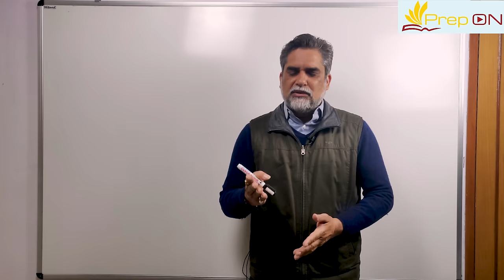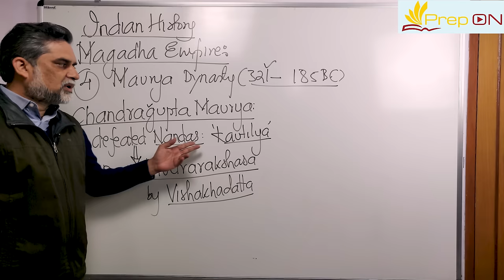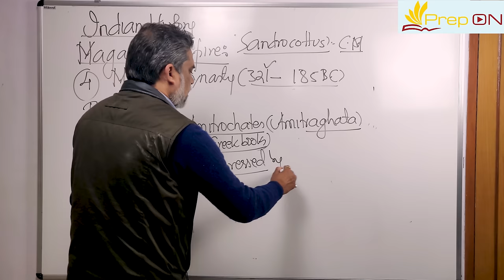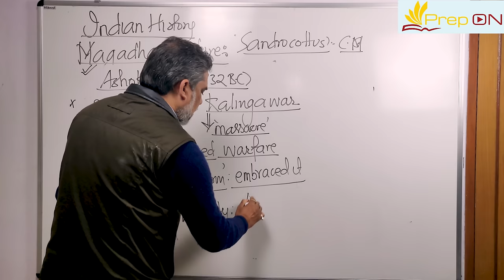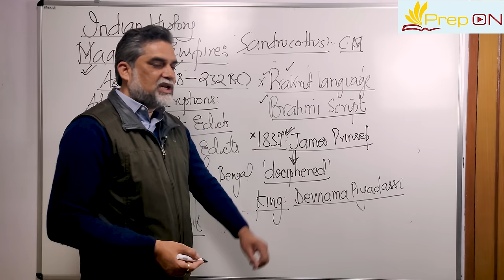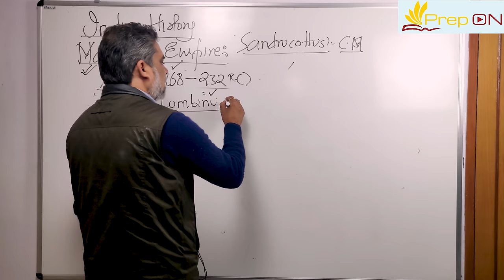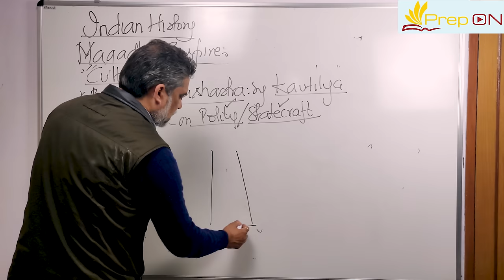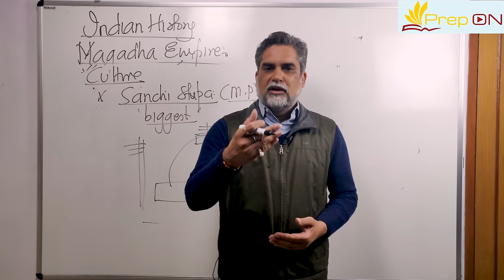MAURYAN EMPIRE/ INDIAN HISTORY LECTURE 6 | UPPSC (AE ) EXAM ‘20 | RAHUL SWAROOP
In this chapter Rahul swaroop teaches you about the Maurya Empire & Magadh empire / INDIAN HISTORY LECTURE 5 | UPPSC (AE ) EXAM ‘20 | RAHUL SWAROOP

The Maurya Empire was a geographically extensive Iron Age historical power based in Magadha and founded by Chandragupta Maurya which dominated the Indian subcontinent between 322 and 185 BCE. Comprising the majority of South Asia, the Maurya Empire was centralized by the conquest of the Indo-Gangetic Plain, and its capital city was located at Pataliputra (modern Patna). The empire was the largest political entity that has ever existed in the Indian subcontinent, extending over 5 million square kilometres (1.9 million square miles) at its zenith under Ashoka.

Chandragupta Maurya raised an army, with the assistance of Chanakya (also known as Kauṭilya), and overthrew the Nanda Empire in c. 322 BCE. Chandragupta rapidly expanded his power westwards across central and western India by conquering the satraps left by Alexander the Great, and by 317 BCE the empire had fully occupied northwestern India. The Mauryan Empire then defeated Seleucus I, a diadochus and founder of the Seleucid Empire during the Seleucid–Mauryan war, thus acquiring territory west of the Indus River.
The population of the empire has been estimated to be about 50–60 million, making the Mauryan Empire one of the most populous empires of antiquity. Archaeologically, the period of Mauryan rule in South Asia falls into the era of Northern Black Polished Ware (NBPW). The Arthashastraand the Edicts of Ashoka are the primary sources of written records of Mauryan times. The Lion Capital of Ashoka at Sarnath is the national emblem of the modern Republic of India.